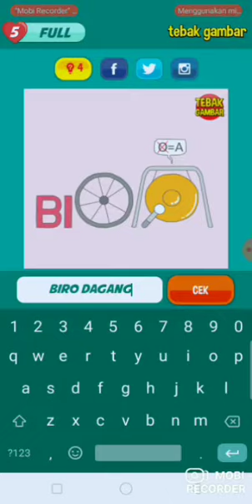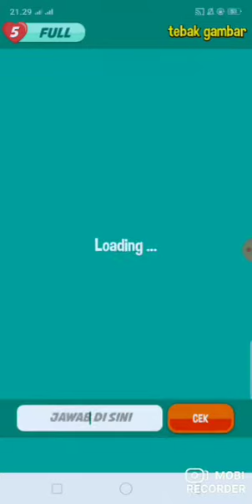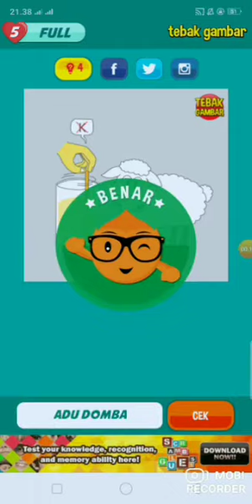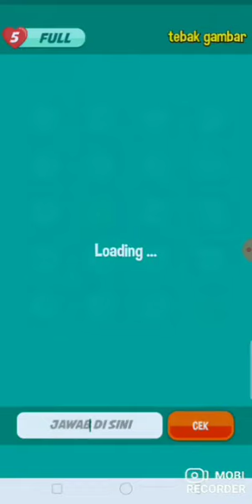tebak gambar level 18 bagian 1-20